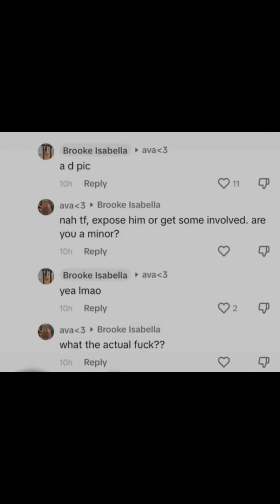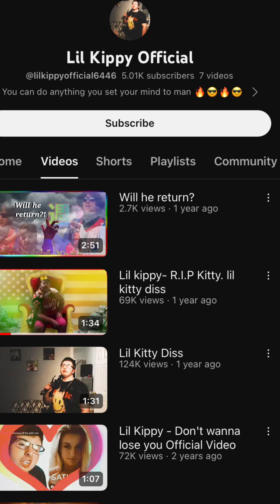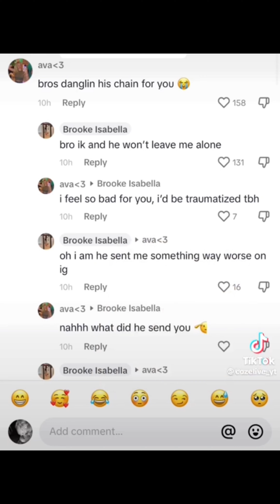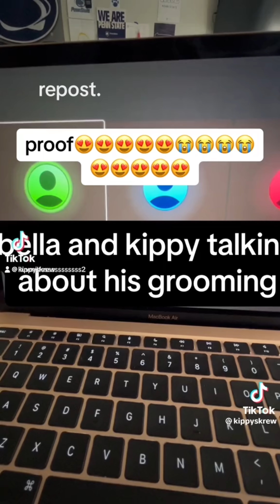The Cringest Predator Alive ( LilKippy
Get Me To 600 And I Will Open Up A Discord